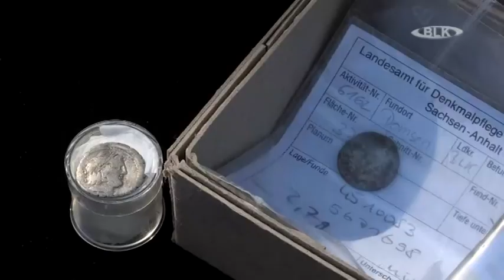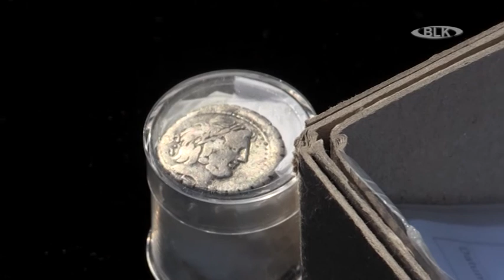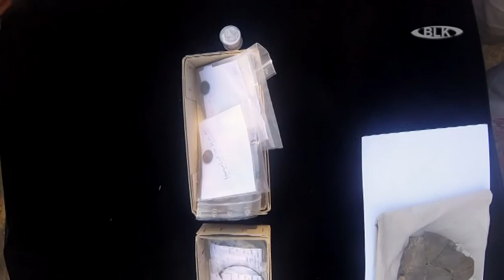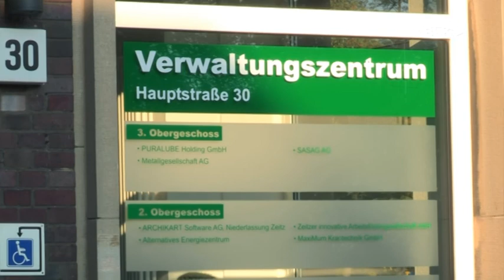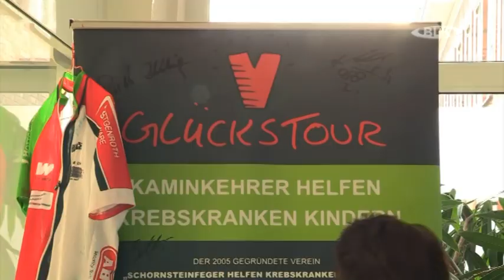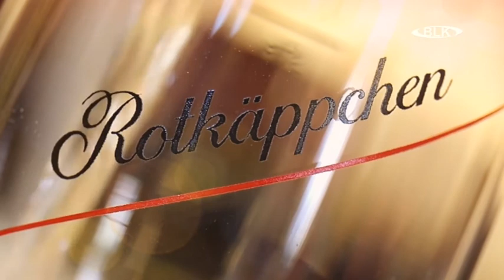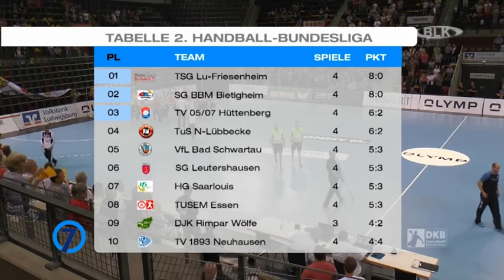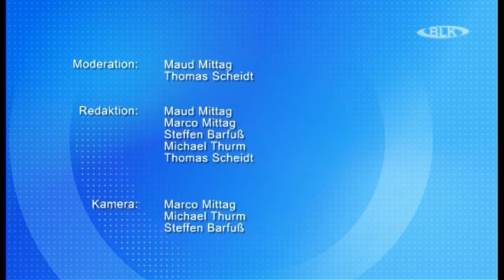Sendung vom Dienstag, 27.09.2016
In dieser Sendung: über 2000 Jahre alte Siedlung im Tagebau Profen entdeckt / Fotoausstellung von Corina Trummer eröffnet / Gewinnspiel / Veranstaltungstipps / 7Meter - Handballmagazin / Wettervorschau